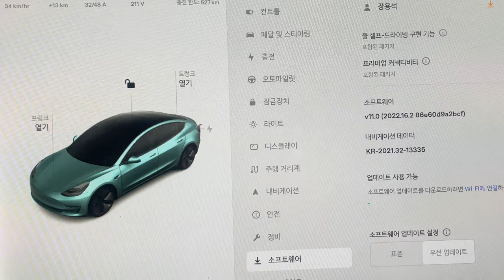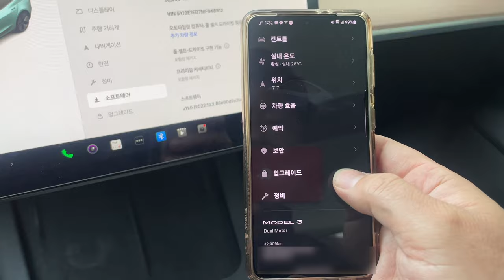테슬라오류 와이파이 연결안됨 업데이트불가 무한반복😤펌웨어 업데이트 해결방법은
전기차는 엔진이 없어서 고장이 없을 것 같지만
이런 오류가 계속 있네요 (더보기를 눌러주세요)

1번 하남점 (카닥터모터스) 경기 하남시 샘재로 107-1
2번 남양주점    경기 남양주시 오남읍 양지로 77 가동 101호
3번 광주점   광주 북구 연양로95번길 9 1층
4번 부산점   부산광역시 기장군 정관읍 예림1로 6
5번 동탄신도시점   경기도 화성시 효행로 1156번길 9 (병점동)